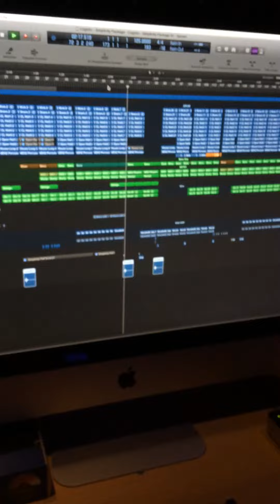Cognito - Simplicity (Dj Le Baron Remix) Studio Session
Working on "Simplicity" remix for Phunky Rabbit Records UK